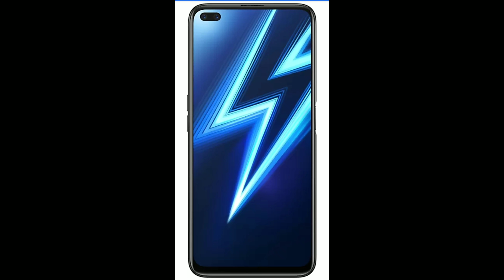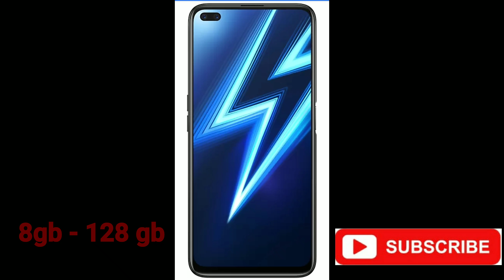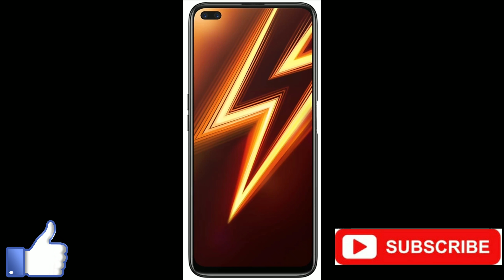Realme 6 pro full detail specification in hindi | realme 6 pro price in india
Hello friends is video me maine aapse share kiya hai realme 6 pro ke full detail specification ke bare me realme 6 pro ke camera,battery,display,processor,performance,price ke bare me jo ki aaj hi india me launch huwa hai too dosto mujhe ummeed hai ki aapko realme 6 pro ke bare me ye video pasand aayega agar video pasand aay toh please is video ko like kare share kare aur is channel ko subscribe kare aur bell icon ko enable kar de taki aap hamare aane wale videos sabse pehle dekh pay  me is channel par rozana naye intresting technology tricks releted video lata rehta hu please subscribe.Thanks for watching.

realme 6 pro,realme 6 pro price in india,
realme 6 pro price,realme 6,
Realme 6 pro full detail specification in hindi,
Realme 6,
Realme 6 pro exclusive video,
Realme 6 pro processor,